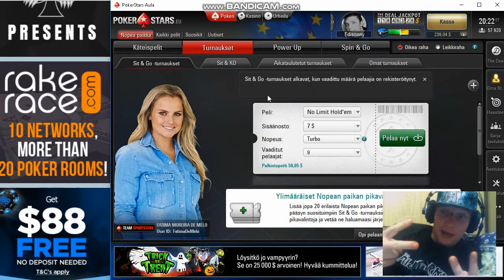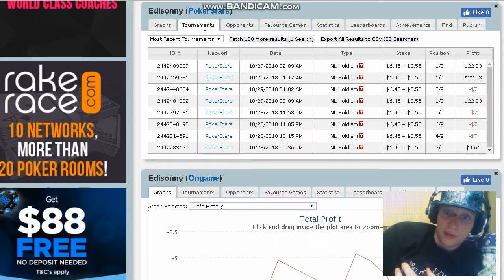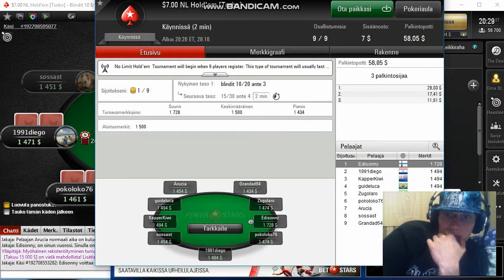MGrind Pt. 4 - Varianssi jatkuu, mutta 200$ RIKKI!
Tämä jakso on taas hyvä esimerkki miksi grindissä on niin tärkeää pysytellä alhaisella tasolla. Pitää itsekuri ja uskoa prosessiin. Lopussa kiitos seisoo. Vaikka rolli välillä alas tulisi ei saa antaa pienten vastoinkäymisten lannistaa.